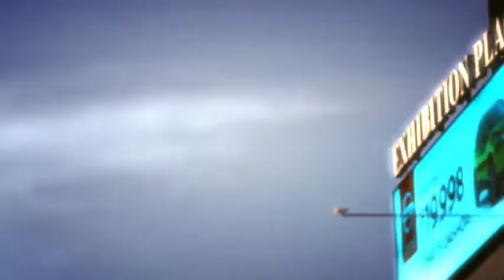Sneak Peek: Day2Nite Vlog #13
A quick peek at the vlog I'll be posting within the next few weeks. Summer is coming to an end, and so for like many Canadians, the CNE/EX is a great little treat to self before getting back to the grinds of school, work, and business.

The full vlog of course will be a bit longer, always tryimg new looks and new ideas.